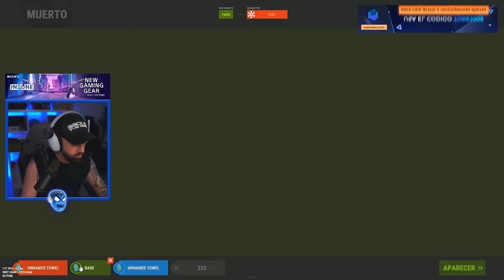El LOOT DE ESTE RAIDEO ONLINE NO TIENE SENTIDO !! | RUST Gameplay Español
💼​ Contacto (bussines)
👥 Team: @guilleplaza97 @CristianGG @CruYT @JuanRuh

💻 INFORMACIÓN SETUP